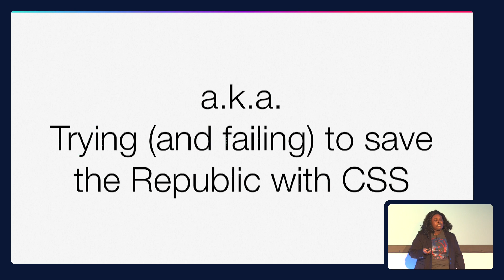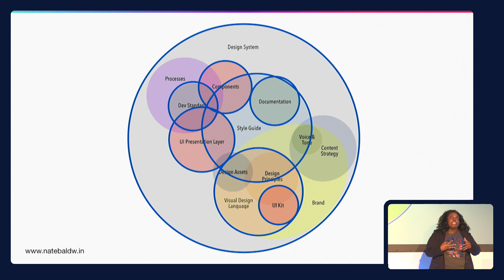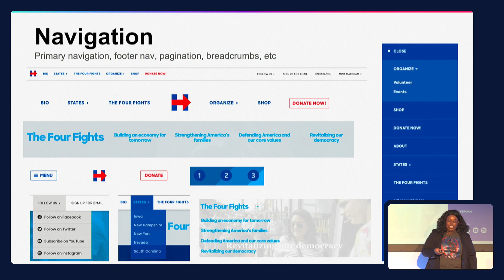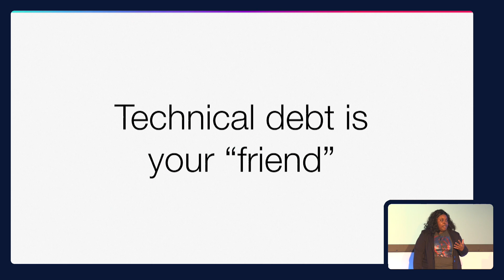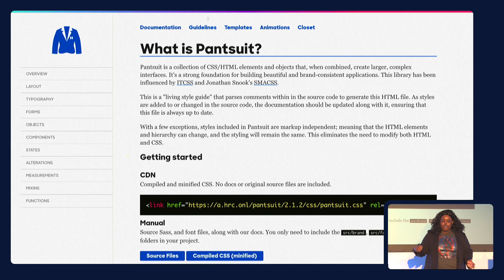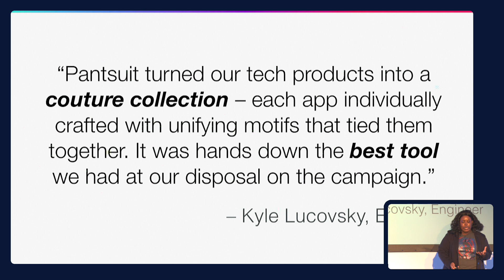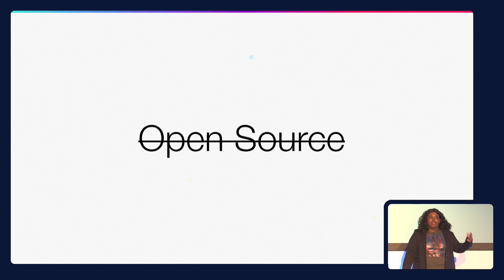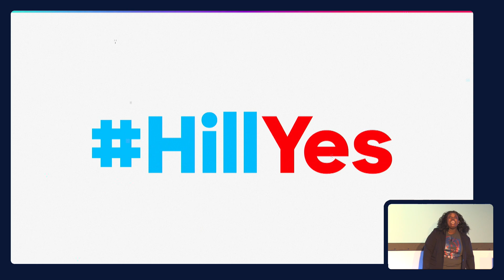Styling Hillary: A Design System for All Americans – Mina Markham | Render 2017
A comprehensive design system is a critical tool for maintaining a consistent UI during rapid development that spans multiple codebases. During the 2016 US presidential campaign, Mina spent most of her time building and refining Pantsuit, the design system that powered many of the applications hosted on hillaryclinton.com.

In this talk, Mina will share successes and failures from nearly two years at Hillary for America, including creating CSS architecture and implementing a redesign of the main website.

ABOUT MINA MARKHAM

Mina Markham is a Senior Engineer at Slack. She’s a lover of design systems and prolific public speaker, appearing at events worldwide, including CSS Dev Conf, Fluent, and Future of Web Design. Mina also co-organises Front Porch Conference.

Previously at Hillary for America, her work on the Pantsuit pattern library has been spotlighted in WIRED, Fast Company, and Communication Arts. Mina likes ampersands, Oreos, traveling, cupcakes, and the colour pink. She lives in Oakland, California.